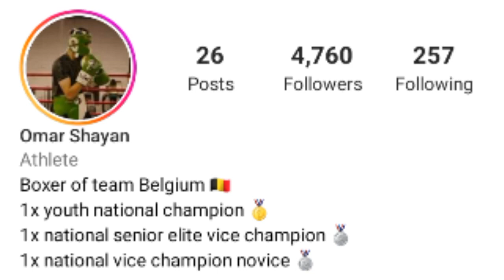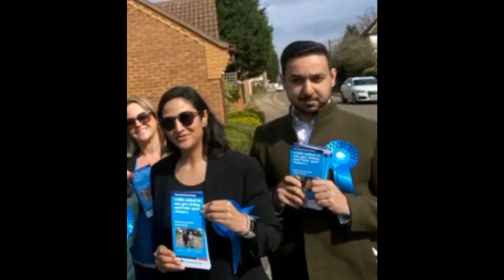Rajput Belgium के Raja Omar Shayan Jarral ने Gold जीता International Boxing Netherlands हरा